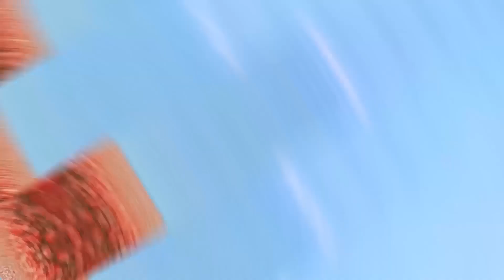Çınar, Sıtkı'nın Kapısına DAYANDI! - Lale Devri 58. Bölüm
Lale Devri 58. Bölüm - Sıtkı ve Çınar Kafa Kafaya

Toprak ve Sıtkı’yı havaalanında birlikte gören İkbal, Çınar’a her şeyi anlatmak üzere yola çıkar! İşini şansa bırakmak istemeyen Yeşim de Toprak’a son darbeyi vurmaya hazırlanır. İkbal Zümrüt’ü, kendine gelen Necip’ten uzak tutmaya çalışır. Zümrüt’ün her şeye rağmen pes etmeye niyeti yoktur! Ancak Kerem, Zümrüt’ü çok şaşırtacak bir açıklama yapacaktır! Toprak, Remzi’ye Havva’nın başına gelenlerle ilgili hesap sorar. Bunu duyan Şeref, Remzi’den boşanmaya karar verir! Mehmet, Reyhan ve Okan’ın telefon konuşmasına kulak misafiri olur. Okan’la yüzleşmeye karar verir! Reyhan ve Okan’ın gizli aşkı ortaya çıkmak üzeredir! İkbal’den her şeyi öğrenen Çınar, öfkeden gözü dönmüş halde Toprak’ın kapısına dayanır. Aralarında büyük bir kavga kopar! Üzüntüyü kaldırmayan Toprak fenalaşır! Toprak ve bebeği bu olanlara dayanabilecek midir?